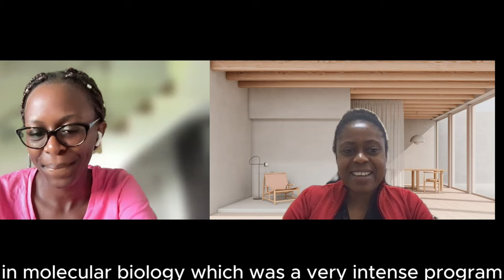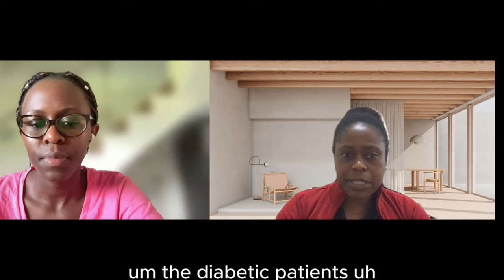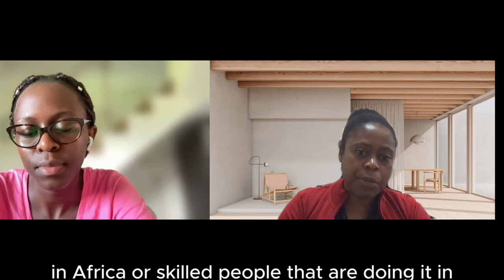Dr. Alice Matimba | Head of Training and Capacity Building, Wellcome Connecting Science, UK (Part 1)